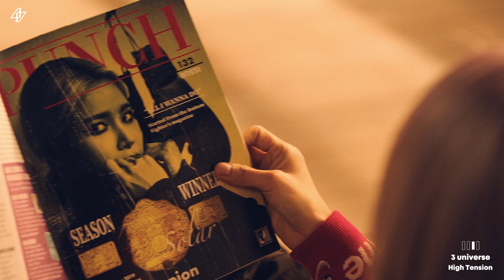MAMAMOO reality in BLACK SOLO CONCEPT PREVIEW